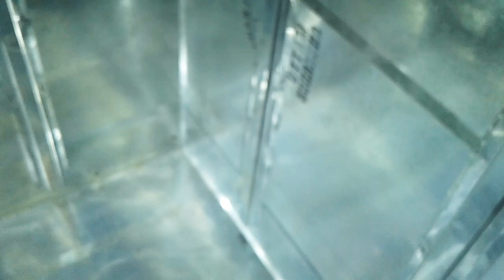बाजरा बेचकर shopping की 😲 बक्सा खरीदा 🔥a farmer purchase some items after sell crops in india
farmer song,
farmer bande,
farmer drawing,
farmer registration,
farmer story,
farmer tractor,
farmer game,
farmer farmer,
farmer and shopkeeper,
farmer agriculture,
farmer and his lazy sons,
farmer and shopkeeper story in hindi,
farmer and hen story,
farmer and his sons,
farmer app,
farmer animals,
farmer and the golden egg,
farmer attitude status,
a farmer had a dog,
a farmer story,
a farmer drawing,
a farmer essay,
a farmer and a snake story,
a farmer and his sons,
a farmer and his three sons,
a farmer in the dell,
a farmer game,
a farmer connects a pipe of internal diameter 20cm from a canal into a cylindrical tank in her field,
farmer boys,
farmer by ravinder grewal,
farmer business,
farmer budget,
farmer budget 2019,
farmer background music,
farmer bande new punjabi song status,
farmer bande status,
farmer bandey status,
b farmer kya hota hai,
tony b farmeros,
lil b farmer,
cardi b farmer,
anthony b farmer,
chris farmer b roll,
mig 19 farmer b,
farmer cartoon,
farmer choice,
farmer comedy,
farmer channel,
farmer cooking channel,
farmer certificate,
farmer card,
farmer costume,
farmer comedy video,
studio c farmer smith,
emily c farmer,
brielle c farmer,
mylene farmer c'est,
mylene farmer c'est laid,
mylene farmer c,
mylene farmer c pas moi,
farmer drama,
farmer day,
farmer dress,
farmer dialogue,
farmer dan,
farmer dance song,
farmer dance in tamil,
farmer death,
d farmer course,
daddy d farmer derek,
steven d farmer,
joe d farmer,
ganja farmer d.s.s,
d.o farmer,
d jodi farmer song,
d.o farmer exo,
farmer d,
farmer i d odisha,
farmer essay,
farmer equipment,
farmer easy,
farmer essay in english,
farmer enquiry,
farmer essay in hindi,
farmer easy drawing,
farmer english,
farmer education,
farmer experiment,
e farmer african song,
e farmer registration,
e farmer project,
e farmer solution,
e farmer gps,
farmer e i e i o,
ekharid farmer registration,
mile e farmer,
mylene farmer,
dellino farmer e piergiorgio cinelli,
farmer fancy dress,
farmer fuddi,
farmer food,
farmer ford,
farmer friend,
farmer farmer song,
farmer funny video,
farmer film,
farmer field,
mylene farmer f them all,
farmer f,
farmer f-9258 te,
farmer f-10244 c1,
farmer girl,
farmer getup,
farmer game video,
farmer gana,
farmer gun,
farmer guide,
farmer group,
farmer green screen,
farmer gana song,
g farmer 4,
paul g farmer,
ali g farmer,
farmer g,
farmer-g ไม่มีเธอ,
farmer house,
farmer hindi,
farmer hindi movie,
farmer had a farm,
farmer hollywood movie,
farmer had a dog,
farmer house dance,
farmer hindi song,
farmer help,
farmer hal,
thor farmer h,
farmer id odisha,
farmer id list,
farmer images,
farmer in telugu,
farmer in hindi,
farmer information,
farmer in india,
farmer in tamil,
i farmer portal,
i'm a farmer lil uzi,
i'm a farmer song,
i am farmer,
i'm a farmer rap,
i'm a farmer remix,
i'm a farmer's daughter,
i'm a farmer had a dog,
farmer jugaad,
farmer jatt,
farmer job,
farmer jokes,
farmer john hot,
farmer jeans,
farmer jim,
farmer john song,
farmer jones,
j farmer mining equipment,
j farmer mining,
j farmer wash plant,
ll cool j farmers,
ganja farmer j boog,
ganja farmer j boog lyrics,
ganja farmer j boog instrumental,
ganja farmer j boog live,
j boog ganja farmer remix,
j form for farmers,
farmer kitchen,
farmer kolam,
farmer kotaiah,
farmer ki kahani,
farmer kannada,
farmer kisan,
farmer kotaiah death,
farmer kannada song,
farmer kahani,
farmer kids,
styles by k farmer,
k 391 farmers,
k 319 farmer,
the k farmer,
farmer loan,
farmer leader,
farmer loan waiver,
farmer life,
farmer list,
farmer loan waiver study iq,
farmer lettering,
farmer logo,
farmer land,
farmer lifestyle,
james l farmer,
james l farmer jr,
mylene farmer l'instant x,
mylene farmer l'autre,
mylene farmer l'horloge,
mylene farmer l'amour naissant,
mylene farmer l'autre album,
mylene farmer l amour,
like a farmer l,
mylene farmer l amstramgram,
farmer movie,
farmer music,
farmer michael,
farmer model,
farmer market,
farmer marathi song,
farmer meaning,
farmer mime,
farmer makeup,
m farmer portal,
ragnarok m farmer,
texas a&m farmers fight,
ragnarok m farmer smile,
ragnarok m farmer class,
ragnarok m farmer build,
mkisan farmer registration,
mylene farmer s'effondre,
m farmer desobeissance,
farmer nappy,
farmer news,
farmer natak,
farmer new song,
farmer new technology,
farmer news in tamil,
farmer nibandh,
farmer name,
farmer nappy 2019,
farmer new punjabi song,
machel and farmer nappy,
farms n farmers,
ich bin n farmer,
mylene farmer n'oublie pas,
farmer says see n say,
farmer and the dell,
dj n'farmer,
mylene farmer n 5 tour,
karaoke mylene farmer n'oublie pas,
farmer l'amour n'est rien,
farmer oil,
farmer online registration,
farmer of india,
farmer odisha,
farmer order,
farmer to farmer,
farmer on the dell,
farmer on modi,
farmer of america,
farmer ox,
coach o farmer fran,
samarth s/o farmer,
farmer michael daniel o'donnell,
farmer ia ia o,
o my farmer,
farmer picture,
farmer producer organisation,
farmer punjabi song,
farmer